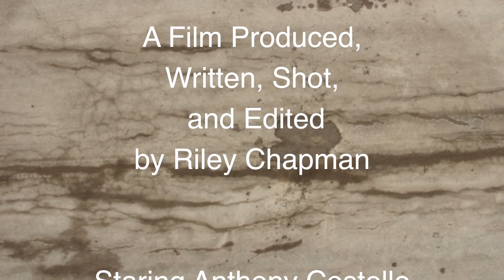Smart Car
A film by Riley Chapman of Ticonderoga High School for the Davis Law Group Viral Video Scholarship Contest.
What if our cars didn't let us drink and drive?

Hidden deep within is a misspelled word for you to find.

Starring Anthony Costello
Thanks to:
Colvin Chapman
Cody Shaner
Jacob Crowe
Michael Iturrino

All music used was written and recorded for this video.
No actors we harmed or intoxicated in the making of this film.